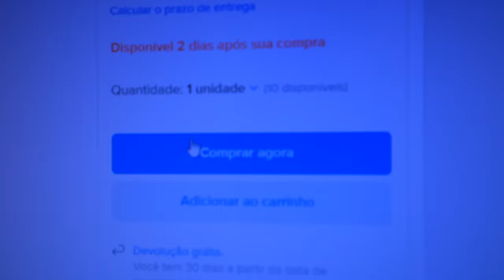ENCHI A BOLHA GIGANTE DE ÁGUA E ME ARREPENDI! - Desafio